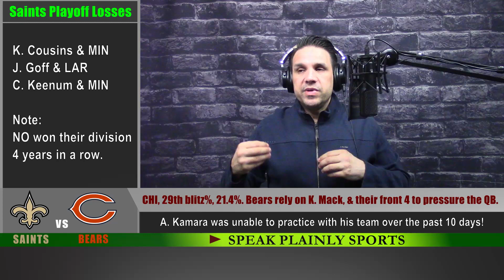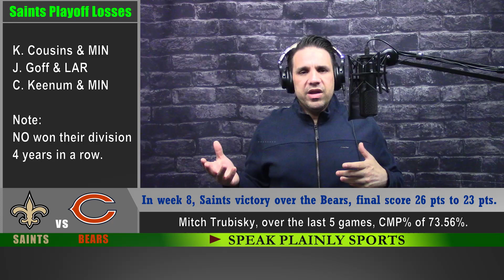Saints vs Bears free pick, & preview. Will the Saints dominate, or will the Bears upset the Saints?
New Orleans Saints vs Chicago Bears free pick, preview, and prediction. Will the Saints dominate, or will the Bears upset the Saints?